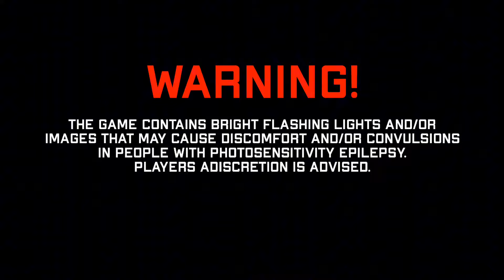YUZU Android Update 189 New List of Improvement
• Yuzu NCE Release from GitHub

• Tutorial Videos:

My Device:

•  Xiaomi 11 lite 5G NE ( PixelOs Custom Rom )
•  Android 13
•  8GB RAM
•  Snapdragon 778G
•  Adreno 642L GPU